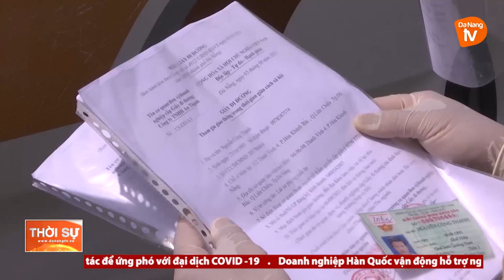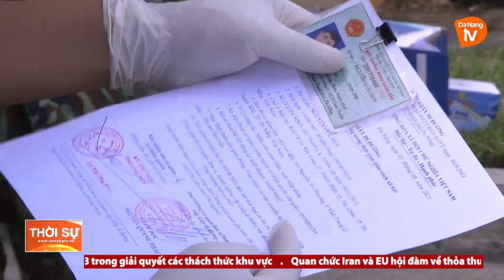ĐÀ NẴNG NGÀY ĐẦU TRIỂN KHAI MẪU GIẤY ĐI ĐƯỜNG MỚI